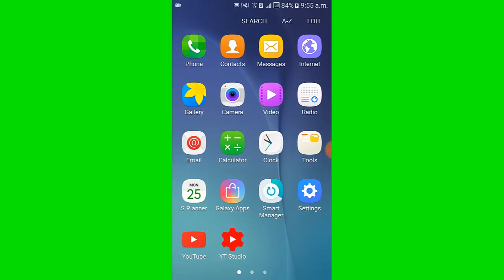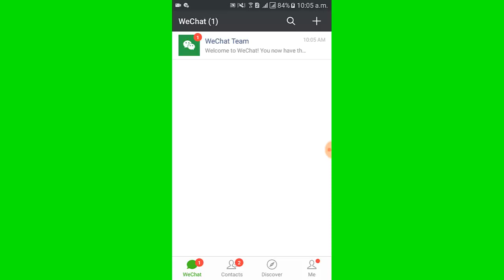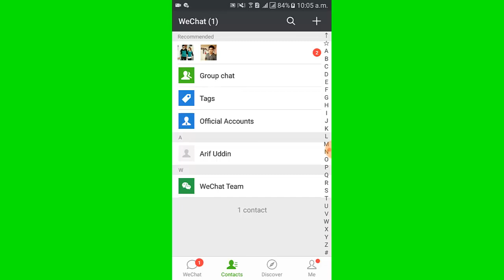Wechat Sign Up- How To Sign Up in Wechat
This video covers the  Wechat Sign Up- How To Sign Up in Wechat

*Phone:
Samsung Galaxy J7 Prime

*Mouse:
HP x3000 Wireless Mouse

*Usb Cable:
BrexLink Micro USB

*Huawei Mate

*Micro USB

WeChat is a messaging and calling app that allows you to easily connect with family and friends across countries. It's the all-in-one communications app for text (SMS/MMS), voice and video calls, Moments, photo sharing, and games.

Wechat Sign in Part-2:
WeChat Sign in| How To Sign in On WeChat Part 2- Helping Mind